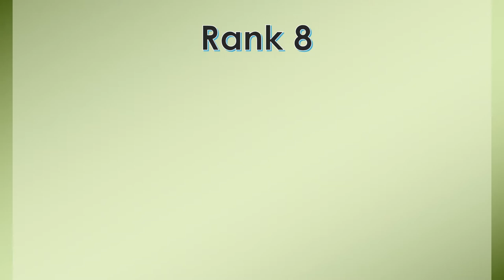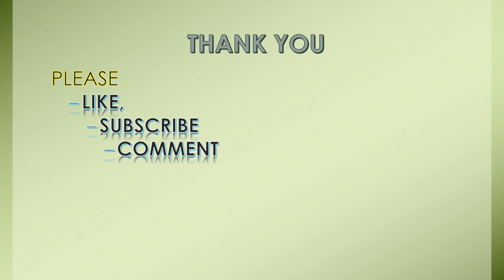TOP 10 ENGINEERING COLLEGES OF INDIA |2018 RANKING | NIRF | MHRD | GOI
WATCH THE VIDEO TO KNOW ABOUT TOP 10 ENGINEERING COLLEGES OF INDIA, 2018, RANKING by National Institutional Ranking Framework (NIRF), MHRD, GOI